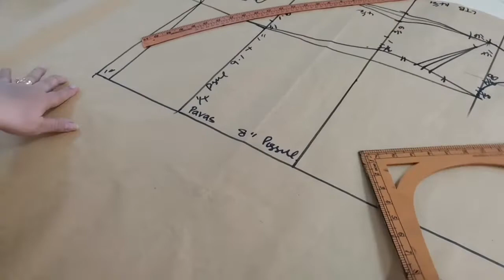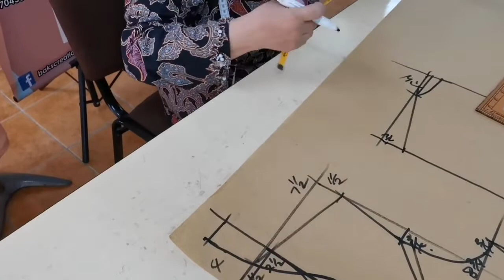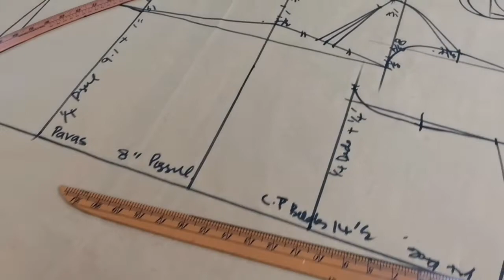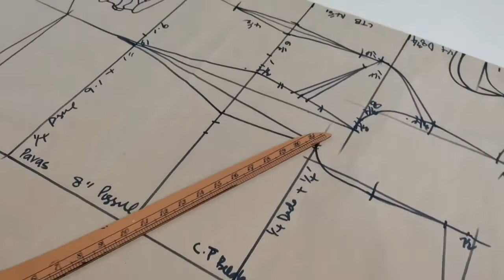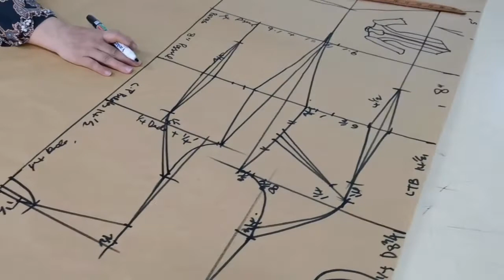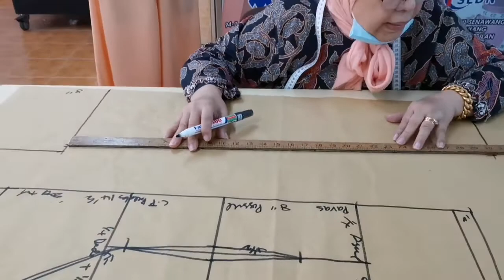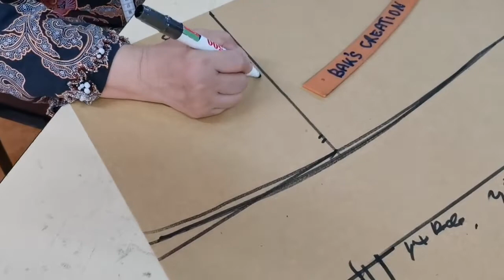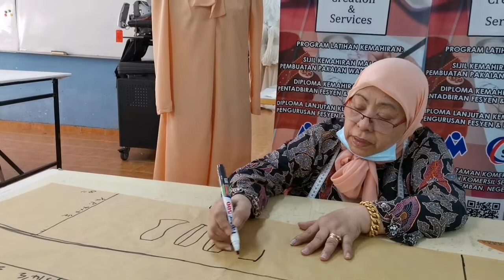T2 C07 21 Menderaf Pola Badan Belakang Kebaya Moden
Teknik menderaf pola badan belakang kebaya moden